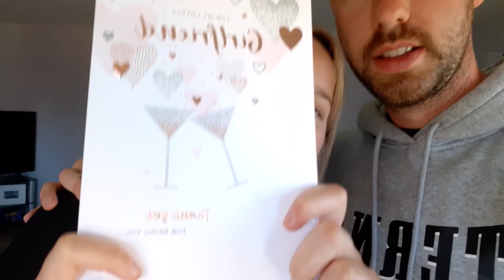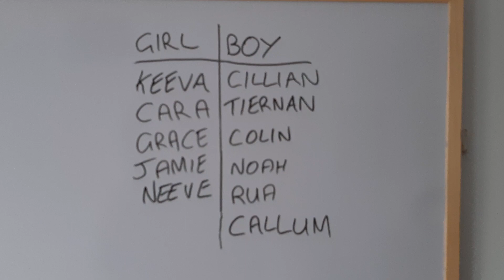Being Pregnant Part 3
In this episode we get to find out the gender of our child on our anniversary.